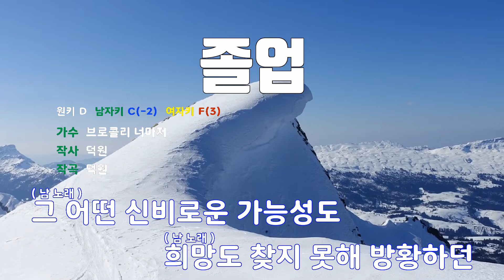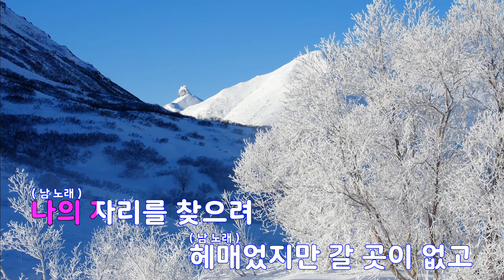[은성 반주기] 졸업 - 브로콜리너마저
졸업 - 브로콜리너마저
작사 ː 덕원, 작곡 ː 덕원